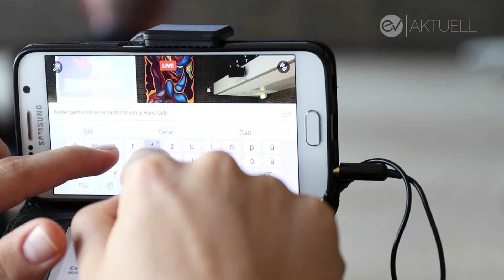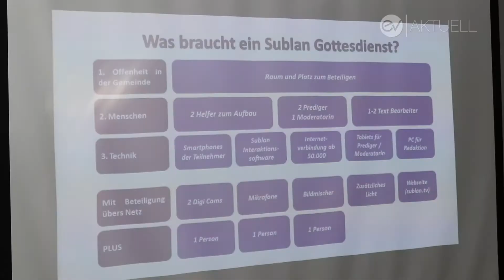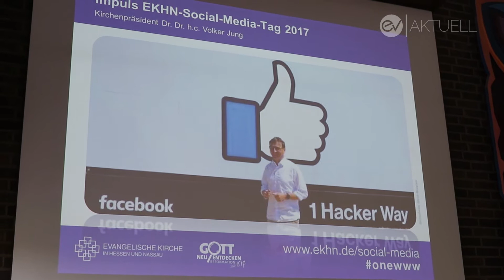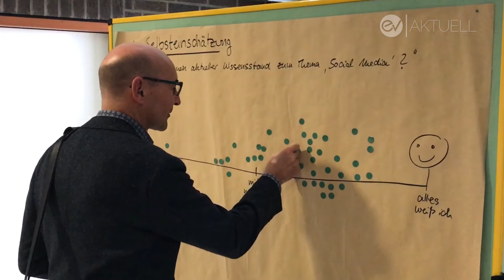Von Silicon Valley lernen? Social Media Tag der EKHN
Kann die Kirche vom Silicon Valley lernen und wenn ja, was?
Vor 500 Jahren verhalf die Revolution des Buchdrucks der Reformation zum Durchbruch. Hätte Martin Luther die damals modernste Medientechnologie nicht genutzt, wären die Reformation und die evangelische Kirche nicht denkbar gewesen.
Bei der Social Media Tagung diskutiert die EKHN, zusammen mit Experten, wie die digitale Reformation gelingen kann.